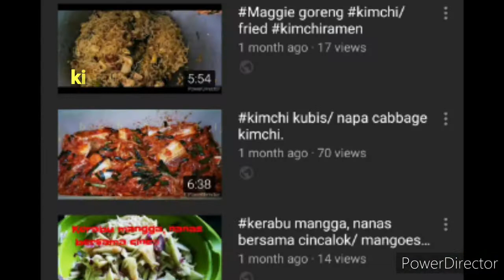Kimchi fried noodles / mee goreng kimchi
Mee goreng mudah ..

Bahan-bahannya:
Bawang bombay
bawang putih
kucai
tomato
kimchi kubis
kek ikan
mee kuning/ segar